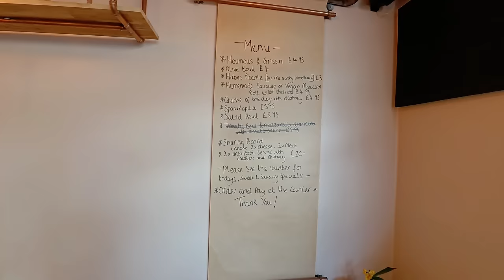SIMPLY THE BEST + A HIDDEN WRIST BAND!